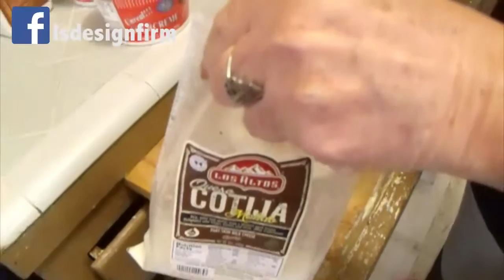Making Mexican Fettuccine With Chorizo (Spicy Meatball!)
Nachita and Ms. Bunny will show you a unique  Mexican pasta dish. You are asking what is it? Mexican Fettuccine with Chorizo. Cook 3/4 of a pond of Chorizo for a few minutes.

Once it is cooked, you can add the vegetables. One half cut red onion, one half cut jalapeño pepper,  one half tomato, one dried red pepper and one table spoon of chipotle sauce.  Cook the vegetables for a few minutes. Boil the Fettuccine pasta for a few minutes, drain the hot water from the pasta and add to the cooked chorizo. Mix everything and serve it with some sour cream and cotija cheese. Tell us what you think?